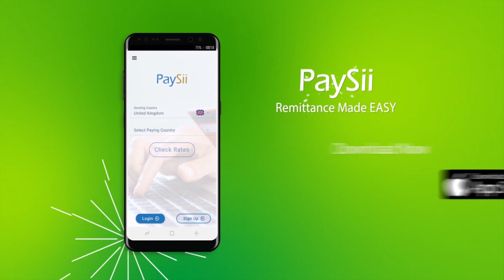Maxkamada Ciidamada Soomaaliyaa Oo Manta Dhagaysatay Kiiska Nin Alshababa Ah